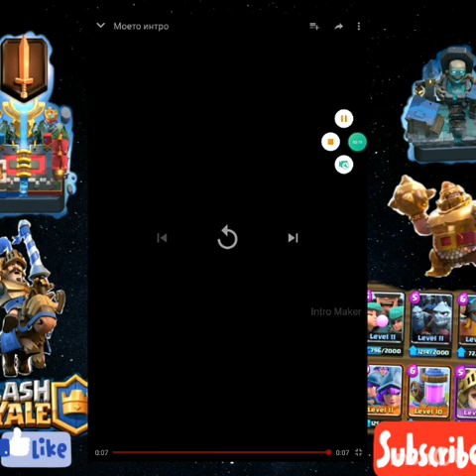Елексир challenge най-трудния който съм играл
Здравейте хора днес сме с нов епизод на clash royale ще играем новия елексир challenge където на арената се появява една банка елексир и вашата цел е първи да я счупите и ви дава две еликсир Ако ви е харесал видеоклипа абонирайте се с камбанката да получавате всички мои известни дайте like 👍 може да ме последвате в instagram radoslav 7556